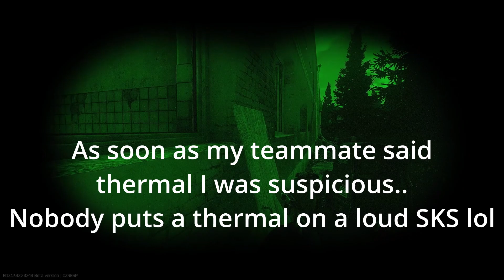Fighting A CHEATER On Customs... Escape From Tarkov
What do you think about this encounter??? Was he legit or not???